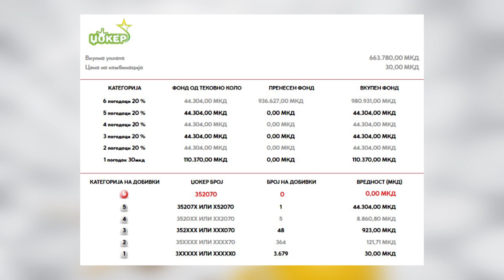Tv Tera Ritamot na gradot Izvestaj za 103 kolo na loto 7 28 12 2023